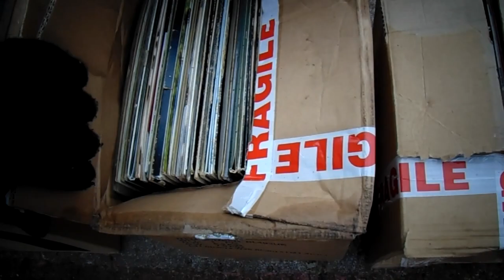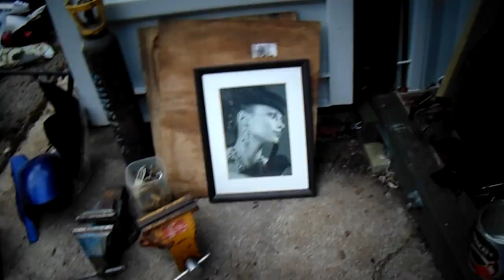THUNDERACE ZAC AND SORTING MY STUFF TO SELL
Not really a motorbike video, whilst Zac was still on with he Thunderace I was sorting all the shit in my unit to sell, I need to get this unit quite empty as all the stuff has been in there for about 3 years now so it needs to go. Proper motorbike video next week